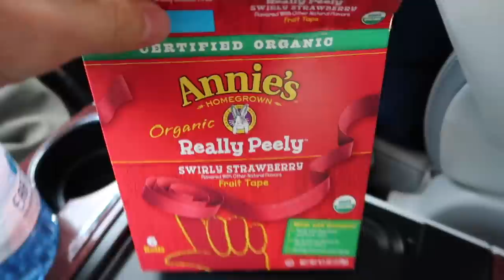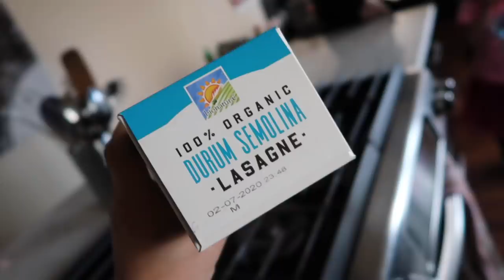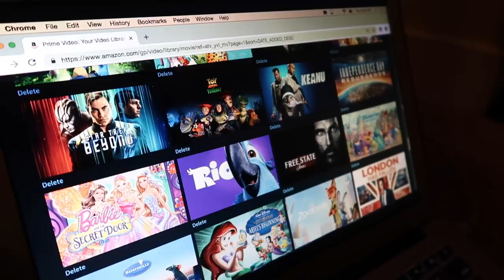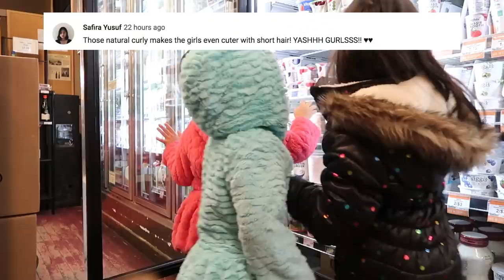CREEPY SOUNDS IN OUR HOME CAUGHT ON CAMERA 😱- ItsJudysLife Vlogs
Happy Dancember! Thank you for an amazing 24/hr broadcast! You can still donate all through dancember by pressing the blue donate button here on this video, OR through . Thank you for your generosity!!!

Judy's Links

Benji's Links

Vlog Camera We Use:

Blendtec Blender